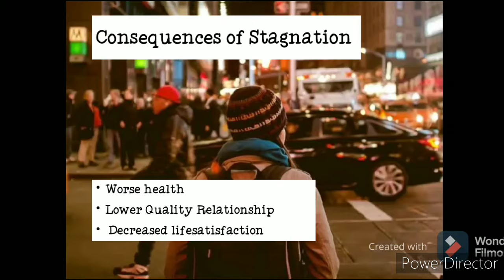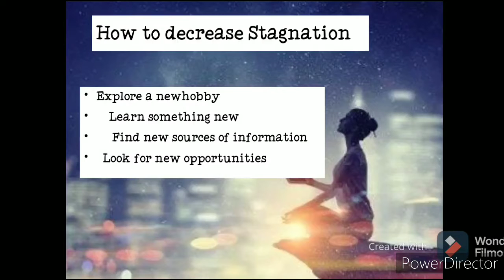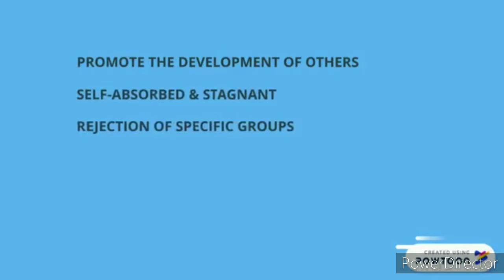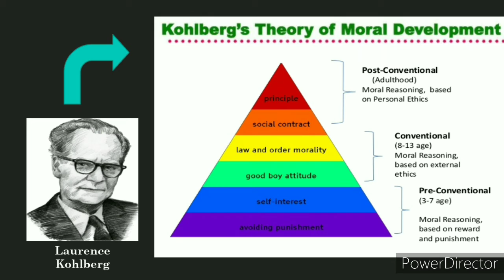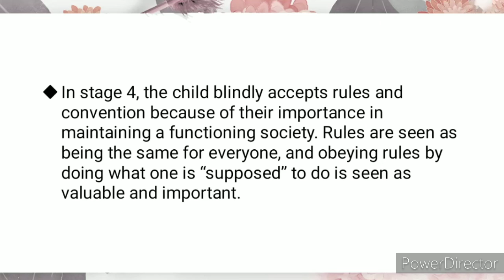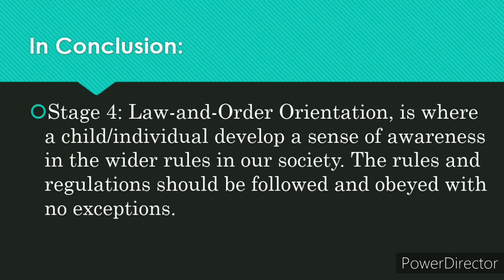Group 8 Presentation